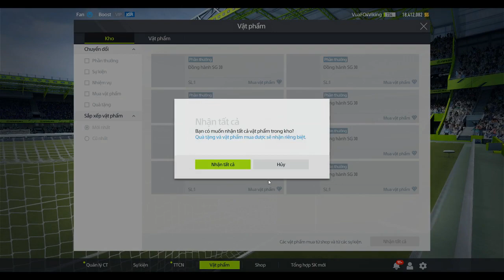Streamer ANH R7 FO4 Nhận Huy Hiệu Đội Tuyển Quốc Gia Việt Nam